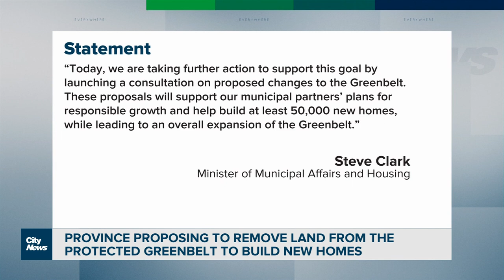Province proposes to use Greenbelt land to build homes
A new proposal to use Greenbelt land for additional housing developments has environmental groups concerned over what this could mean for the future of the protected space. Melissa Nakhavoly has more.